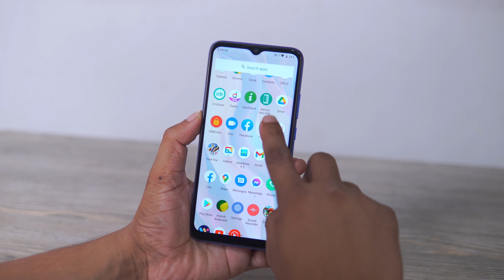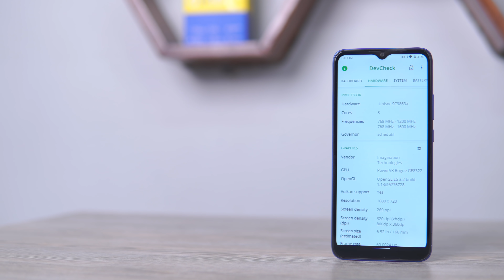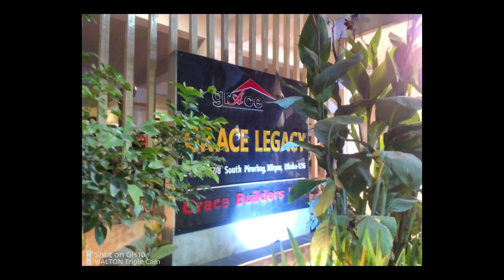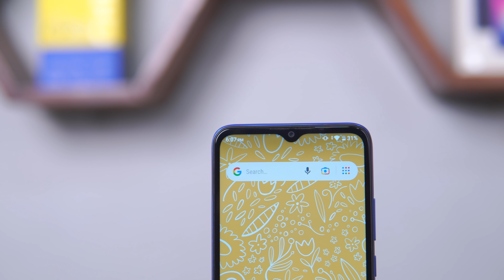Walton Primo GH10 Review | ATC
Walton Primo GH10 is a decent device under the 8k budget segment. It has a good display, good battery backup, and a decent performance budget-wise. Thanks

Discounted Price: 7599 BDT

Follow ATC